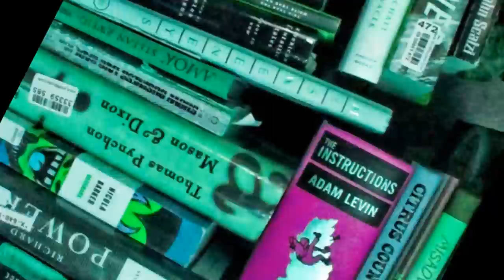A Whitenoise by any other name sounds as sunny